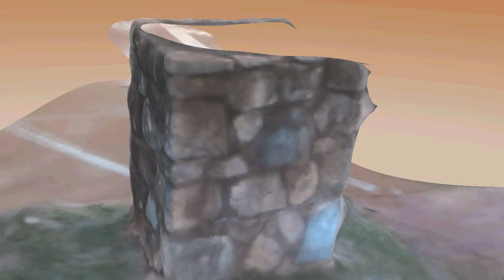Model Capture Test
While walking through UNC's campus, I took some pictures of a stone pillar.  I then used software to create a 3D model of the pillar based on the photographs I took.